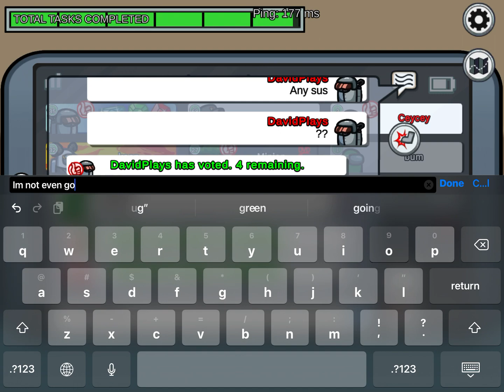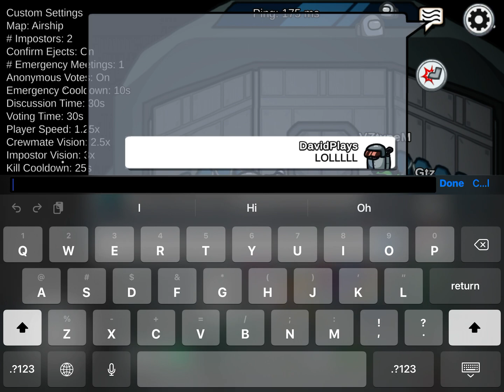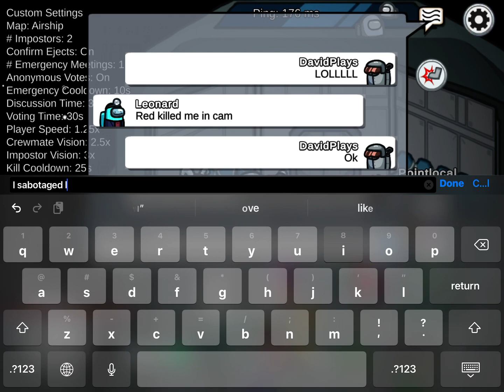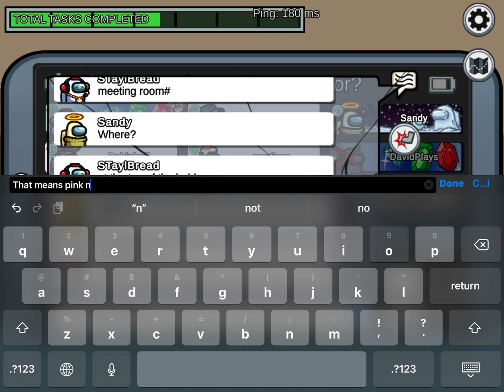Just playing Among Us